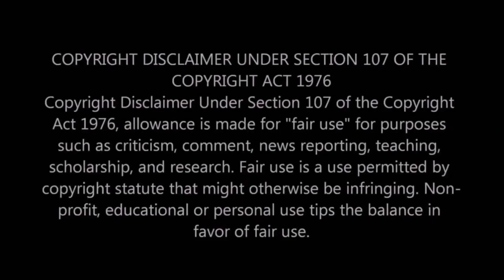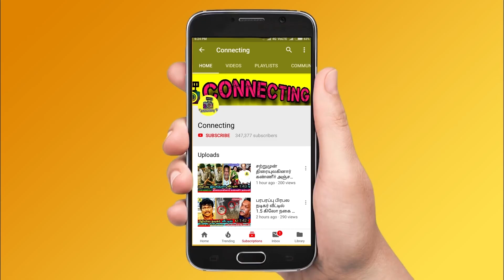பிரபல நடிகரின் மூன்றாவது மனைவிக்கு நடந்த சோகம் | Tamil Actor Mansoor Ali Khan Wifes | Latest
நடுரோட்டில் பிரபல நடிகர் மன்சூர் அலிகான் மூன்றாவது மனைவிக்கு நடந்த சோகம் பரபரப்பு சண்டை ! Tamil Actor Mansoor Ali Khan | Tamil Actors ! Latest ! Tamil Actor Mansoor Ali Khan Third Wife Hitting on Road by Family Members in Chennai ! Tamil Actor Mansoor Ali Khan Family ! Tamil Actor Mansoor Ali Khan Wifes ! Vijay TV ! Sun TV ! Thalapathy Vijay ! Thala Ajith ! Thalapathy 64 ! Valimai Update ! Vijay 64 ! Tamilnadu Politicial ! Latest Tamil Cinema News ! Hot Tamil Cinema News

Namitha is an Indian film actress who has predominantly been active in the South Indian film Industry.In the mid 2000s, she quickly became popular in Tamil language films with her mature look and tall frame prompting film makers to cast her opposite ageing actors such as Vijayakanth, Sathyaraj, Arjun, Parthiban, Sundar C and Sarathkumar. after that Namitha married Veerendra Chowdry in Tirupathi in November 2017. Now Latest News was  Actress Namitha Facing the Financial Problem Due that Actress Namitha Joins on Actress Raadhika Sarathkumar New Serial , it's Shocks Everyone Now